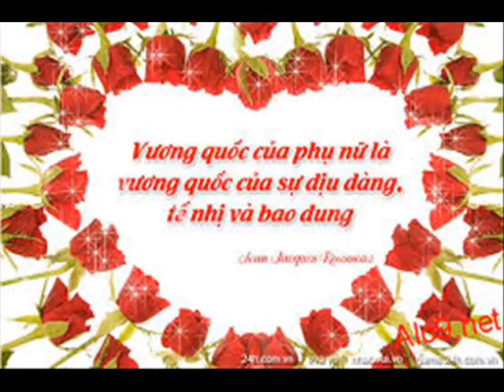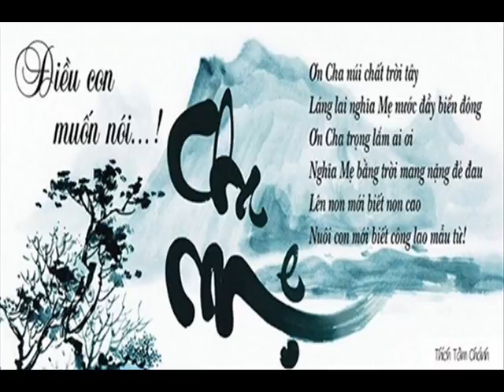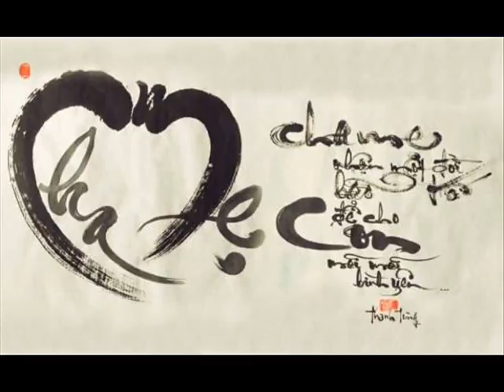ID 0909101016 74